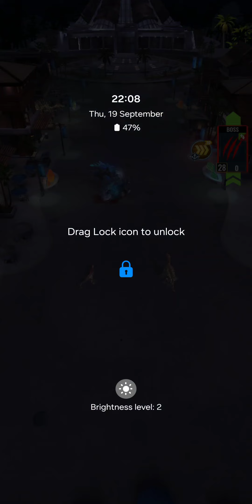Autumn tremors assault isla event walkthrough | Jurassic World Alive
Autumn tremors assault fierce team isla event walkthrough jurassic world alive
other upload failed